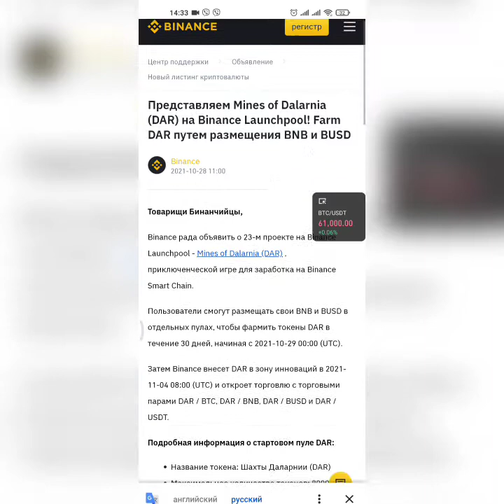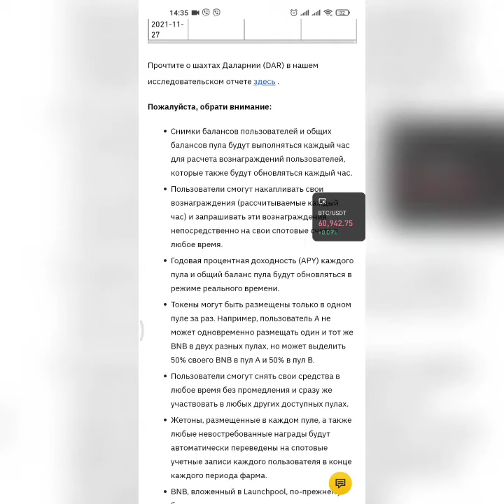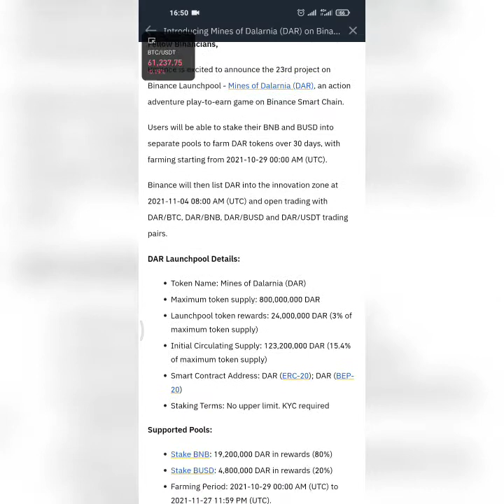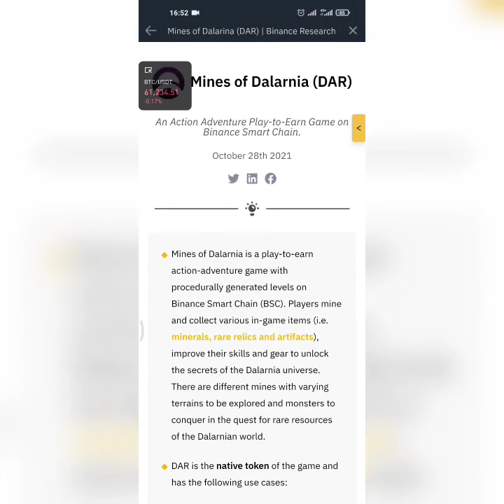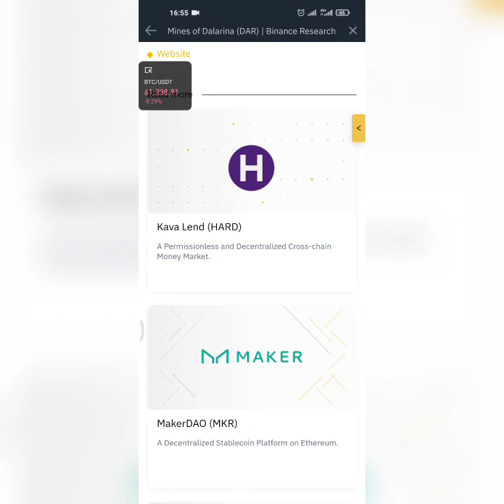Как получить криптовалюту DAR перед листингом стейкинг фарминг